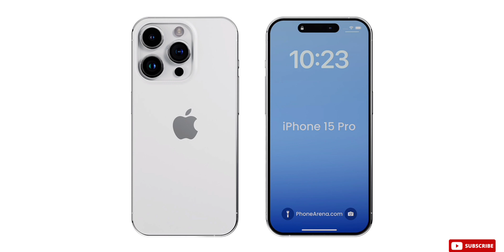3 مزايا يتفوق بها ايفون 15 برو Max على بقية الهواتف - iPhone 15 PRO MAX